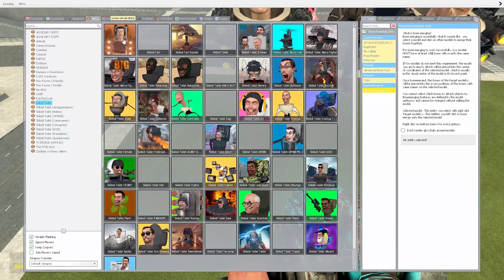NEW SKIBIDI TOILET EMPEROR VS NEW TRI TITAN TV MAN ARMY AND OTHERS! In Garry's Mod!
❤️Hello thank you very much for watching this video! I hope you enjoyed it. I try my best  to make quality content. I appreciate your support! ❤️